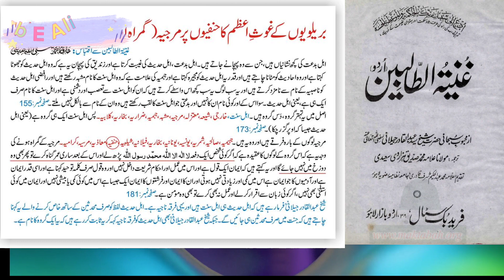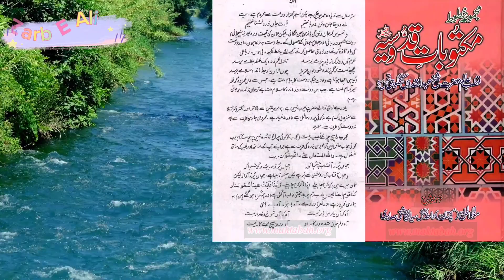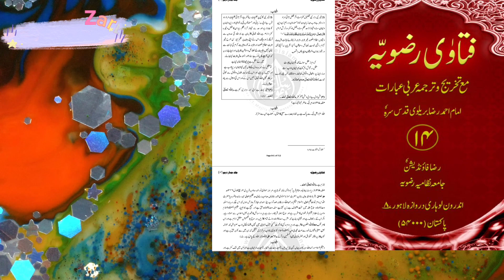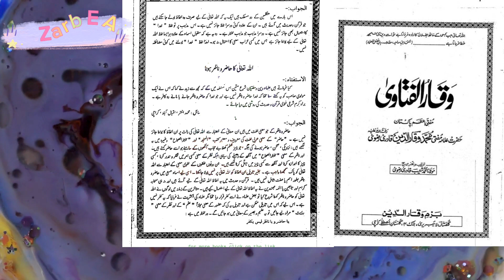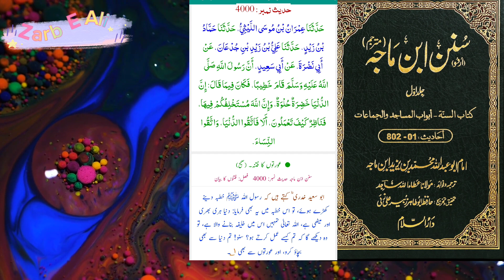NABI ﷺ Or Aulia Allah Shariat Badalne Wale Kam Karte Thy By Ahmad Raza Khan Bralvi